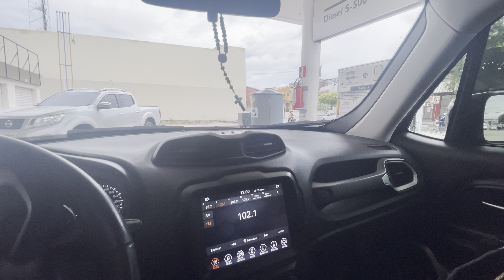Visitando o hotel na serra com o Renegade